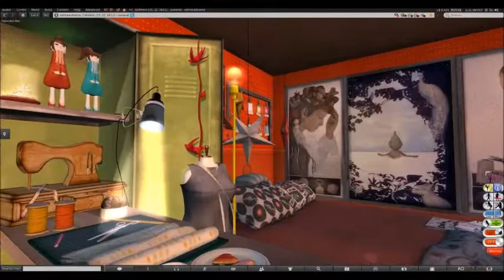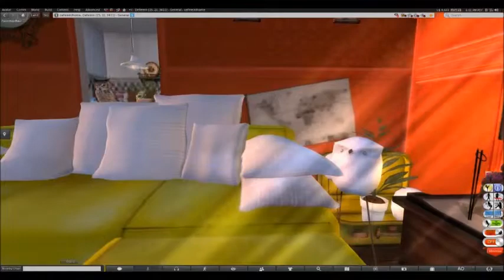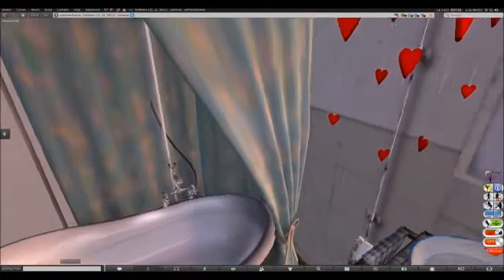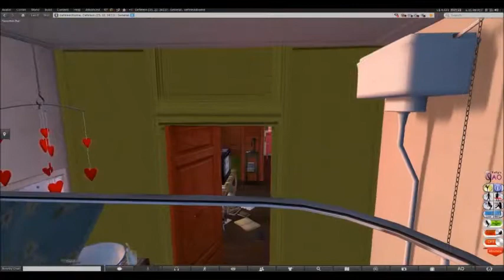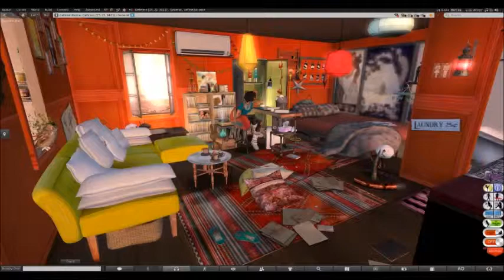Waiting for Oefelein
My Second Life Journey, I love visiting beautiful places in Second Life. This is from Oefelein Home. Click the URL to visit the house in world